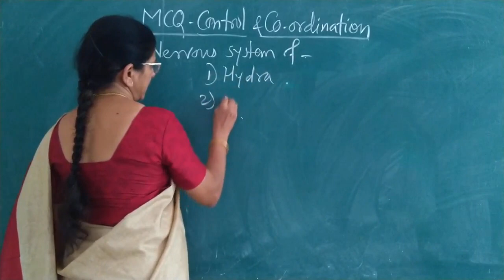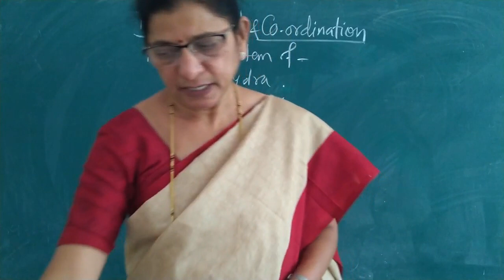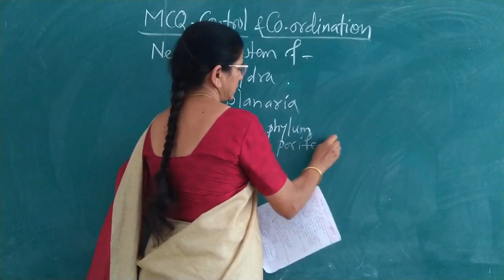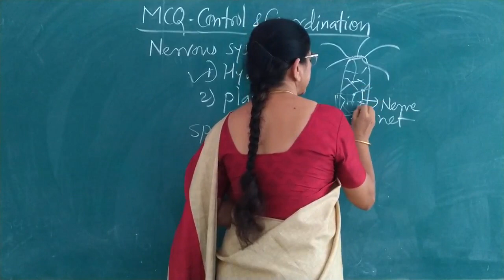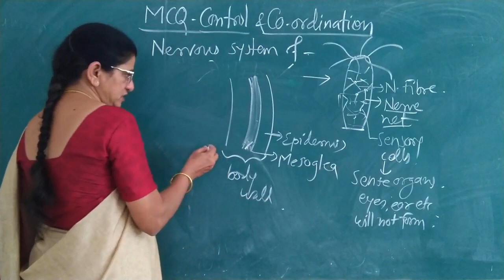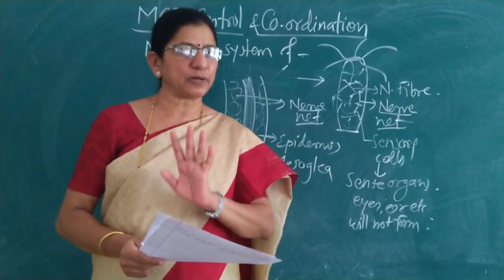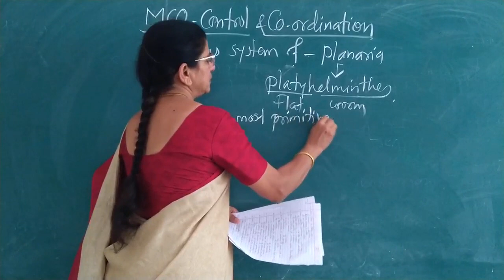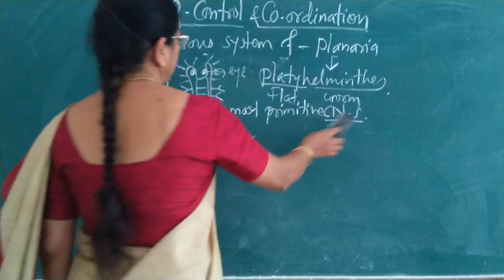CET-MCQ -hydra& planaria